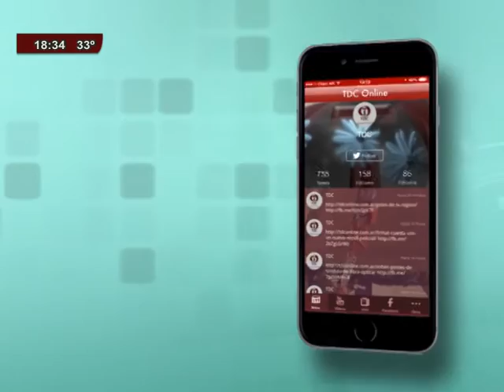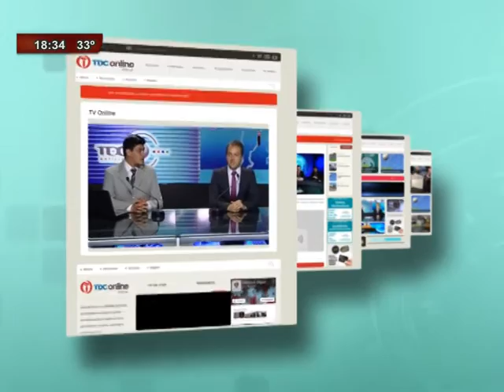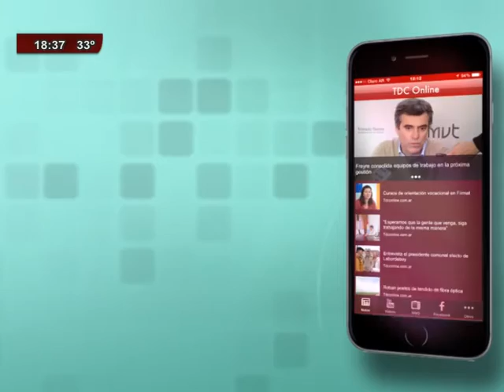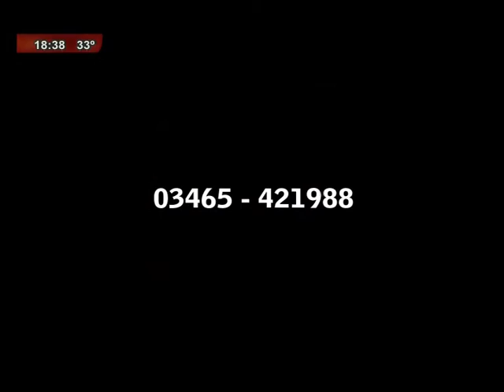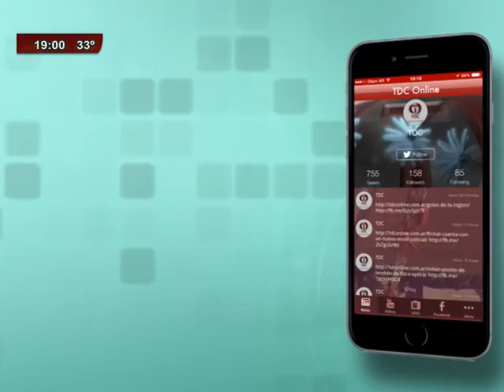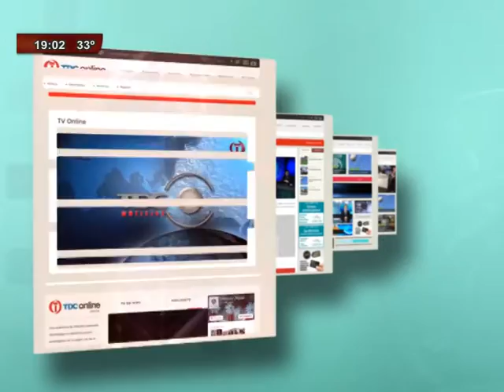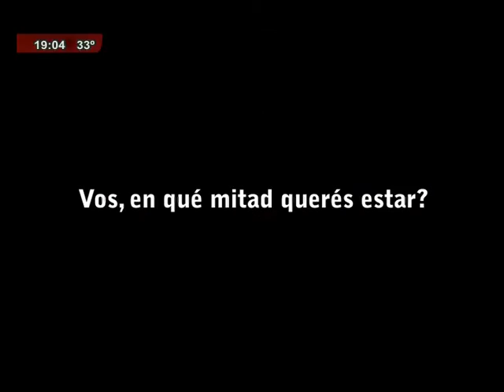MESA REDONDA 19 01 2016